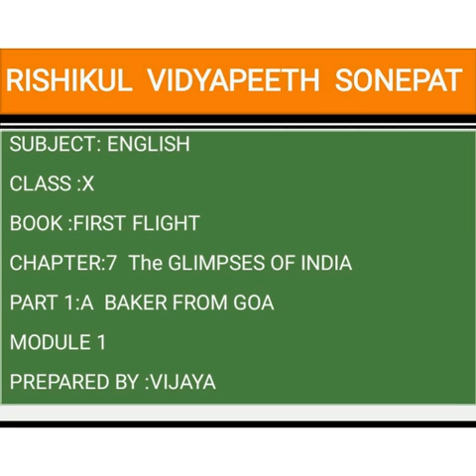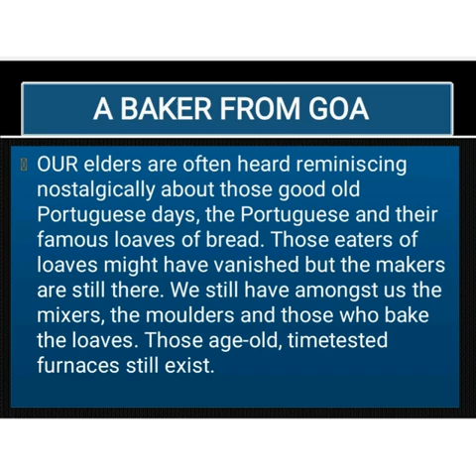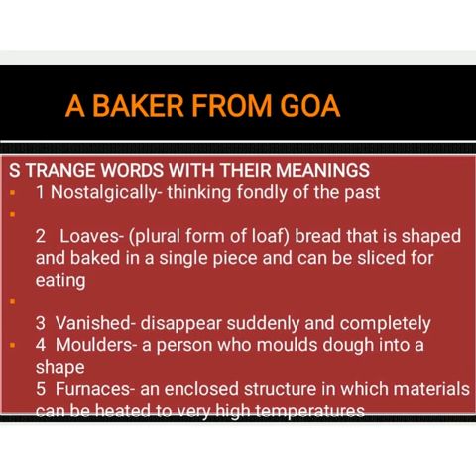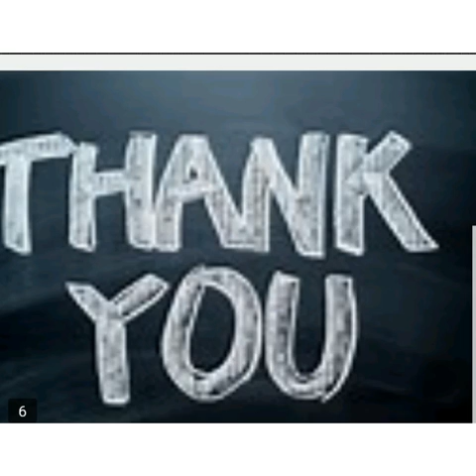English Class X Chapter A baker from Goa(module 1)